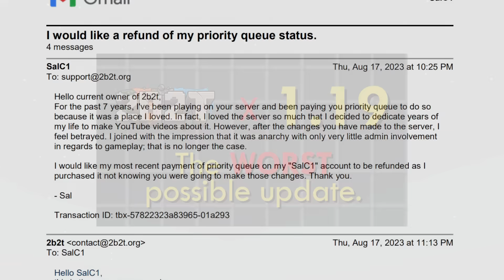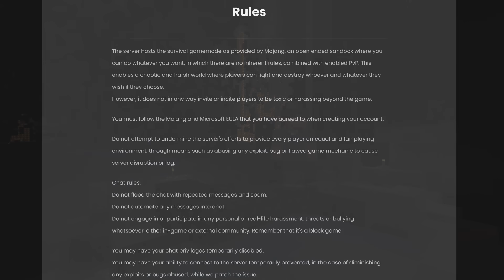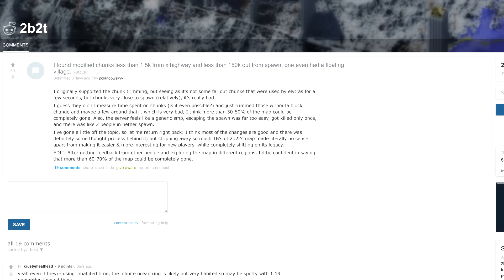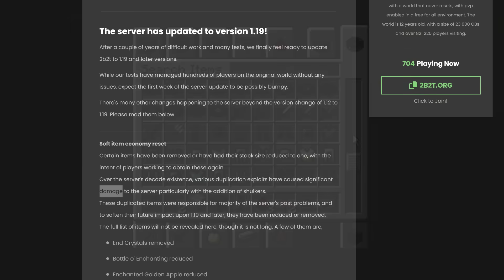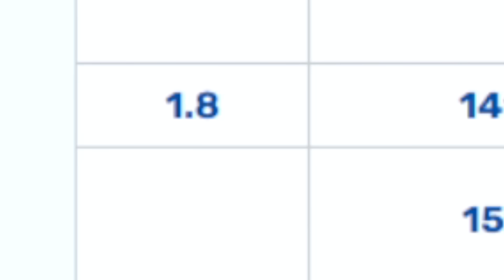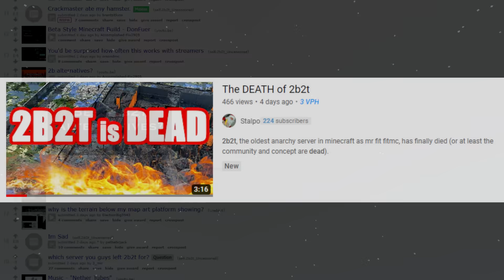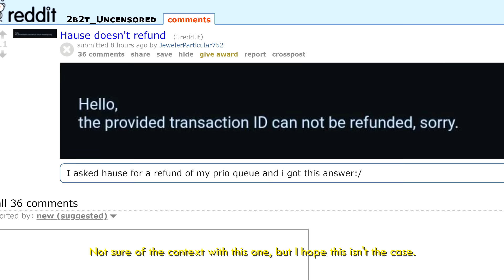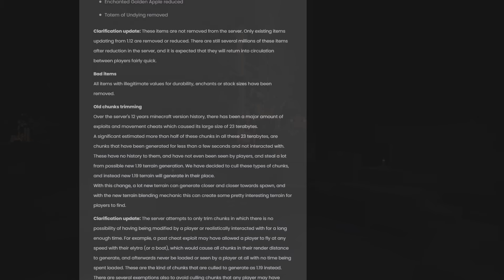2b2t 1.19 Update Follow-Up - OWNER RESPONDED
For transparency, here's how the 2b2t owner responded to my email and my rebuttal. I wanted my last video to be my FINAL 2b2t video, but I had to respond myself.